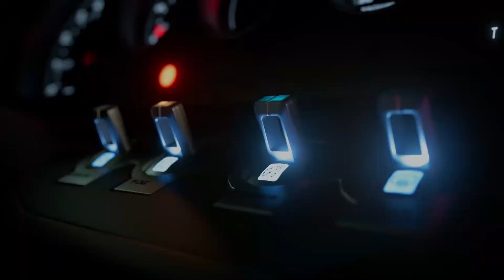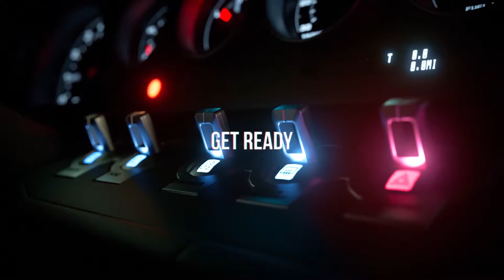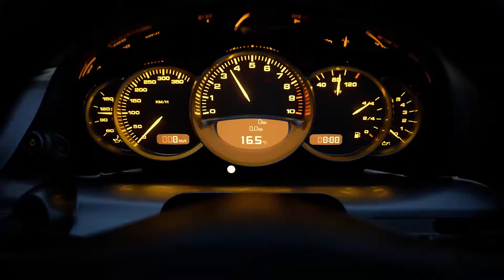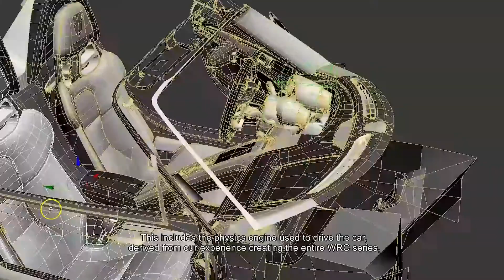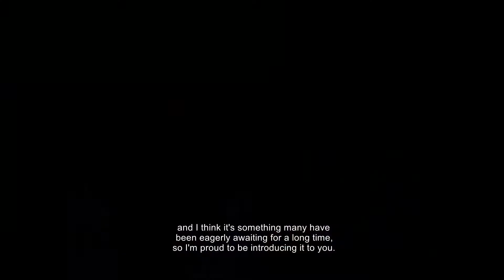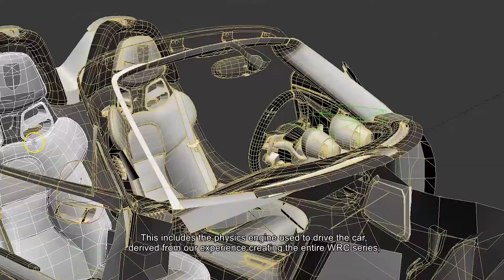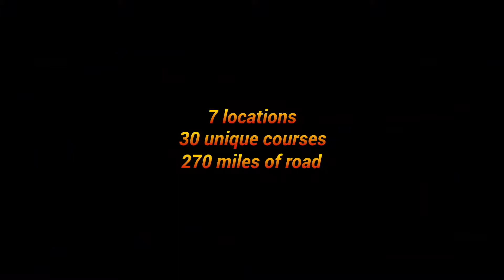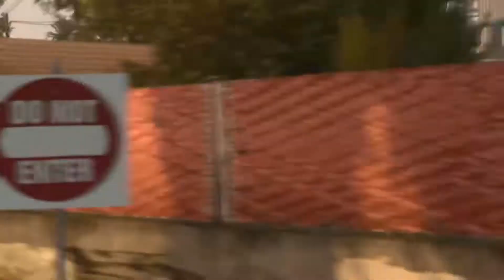Most anticipated racing games of 2021 | Racing Game Rambles podcast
2021 promises to be an exciting year for racing game fans with the return of major franchises such as Gran Turismo and Need for Speed as well as new IPs.

In the first episode of WheelSpin Gaming's new Racing Game Rambles podcast, Martin is joined by Kevin to discuss their most anticipated racing games of 2021, including Destruction AllStars, Gran Turismo 7, Forza Motorsport, Test Drive Unlimited Solar Crown, Criterion Games' Need for Speed, and Dangerous Driving 2. But all Martin really wants is a new Driver game.

What is your most anticipated racing game of 2021?